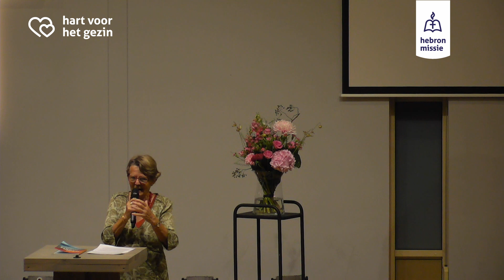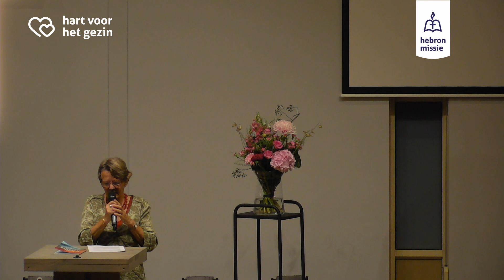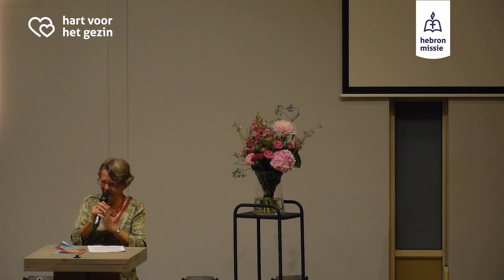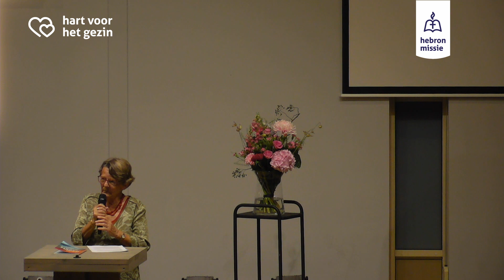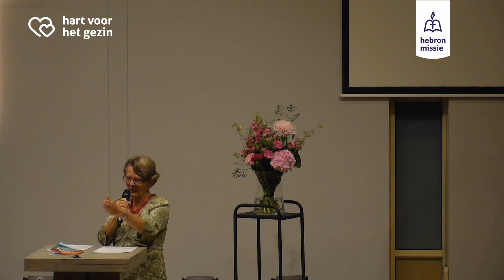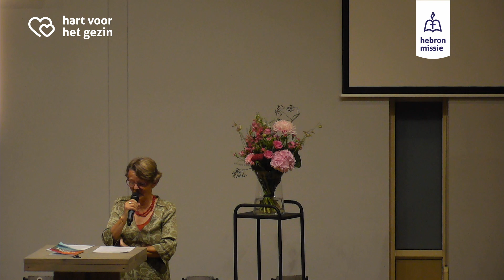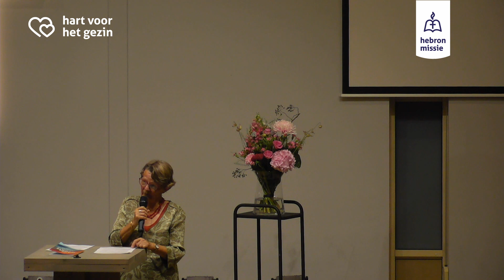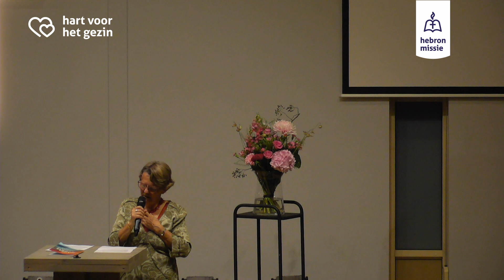Single vrouwenweekend | Getuigenis Jelina Braaksma | Kom naar Mij toe en Ik zal je rust geven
Hart voor het gezin geeft onderwijs, toerusting en bemoediging voor godvrezende relaties, huwelijken, gezinnen en singles. Door middel van het beschikbaar stellen van literatuur, filmmateriaal en het verzorgen van lezingen, conferenties, trainingen en pastorale zorg moedigen we christenen aan tot een heilige levenswandel. Daarbij richten we ons op de volgende zes thema's:

- Bijbelse relatievoorbereiding voor jongeren
- Bijbelse huwelijksvoorbereiding en huwelijk
- Bijbels man en vader zijn
- Bijbels vrouw en moeder zijn
- Bijbelse geloofsopvoeding
- Single zijn – christenen die de Heere apart heeft gezet om toegewijd – al dan niet ongehuwd – te leven.